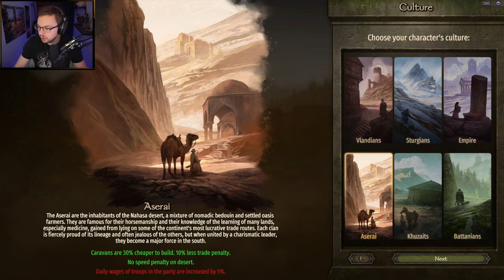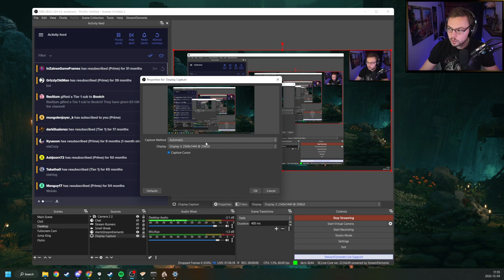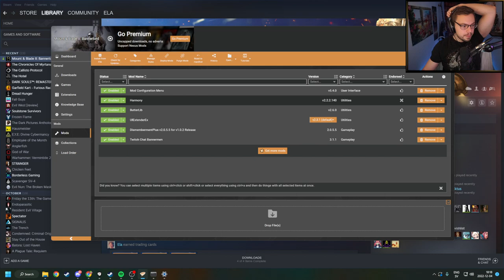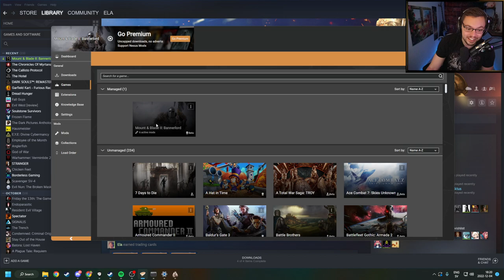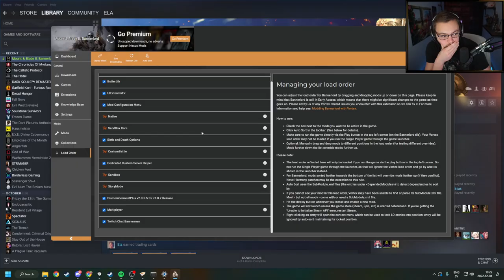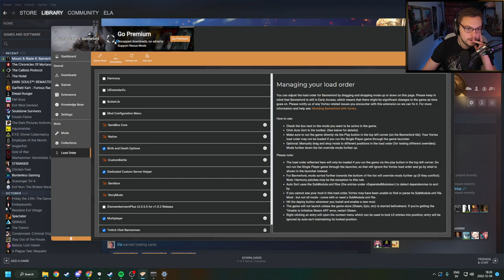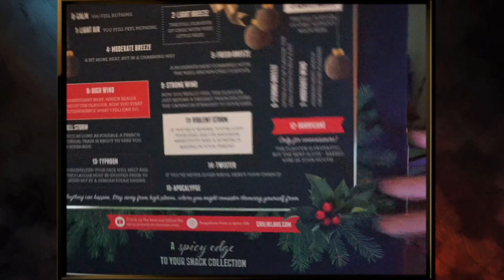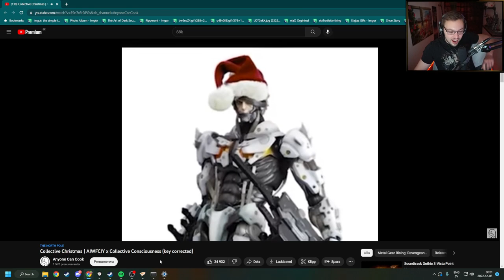0209 🔴 Mount & Blade II: Bannerlord 🔴 Elajjaz | 04.12.2022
0:00 Intro
11:08 Mount & Blade II: Bannerlord
2:17:20 Tech Stream
2:27:47 Mount & Blade II: Bannerlord
8:00:33 Chatting